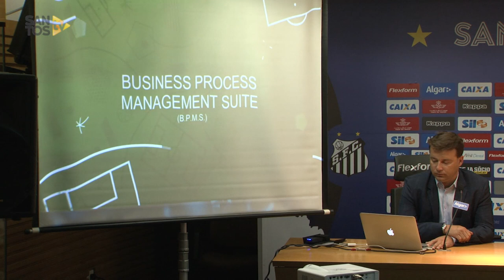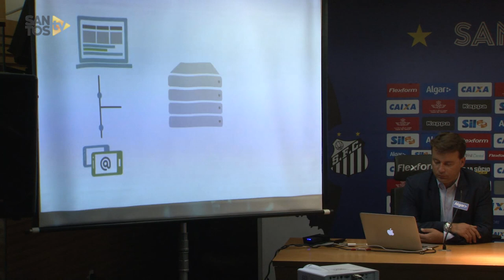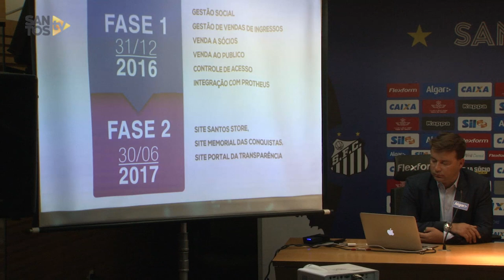Modesto Roma Jr | COLETIVA DE IMPRENSA (13/01/17)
Confira a coletiva do presidente Modesto Roma Jr sobre o projeto Redegol, que contempla catracas de acesso, venda de ingressos online e também ativações de marketing.